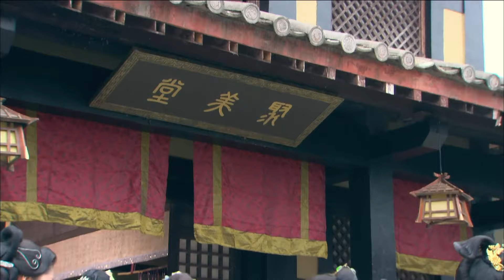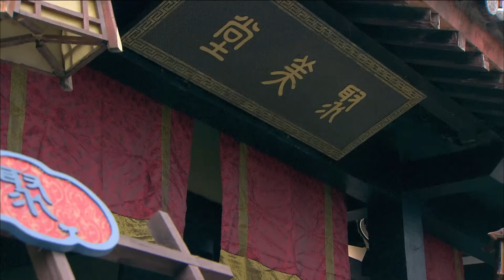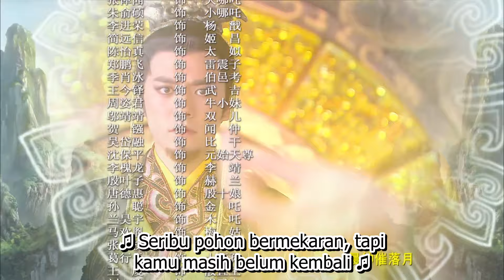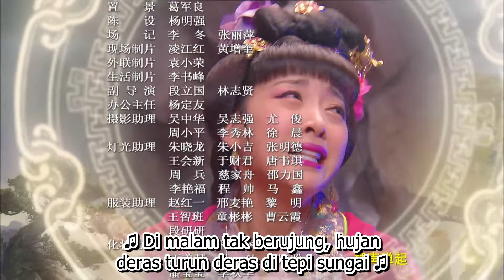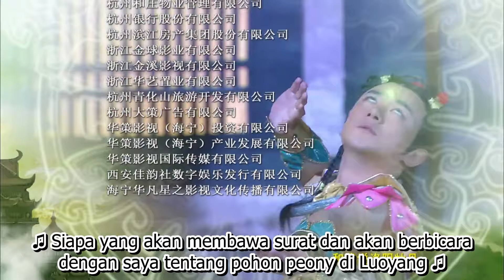【INDO】Pentahbisan Para Dewa 39丨Drama Fantasi Mitos Kuno 2023